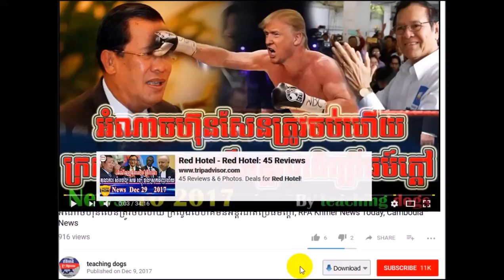Cambodia News 2018 | VOA Khmer Radio 2018 | Cambodia Hot News | Night, On Mon 12 February 2018